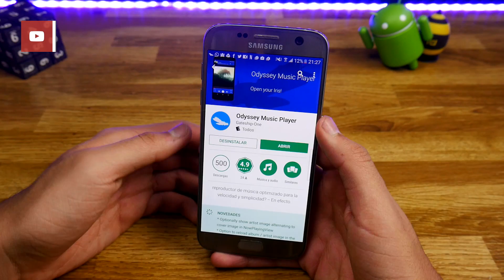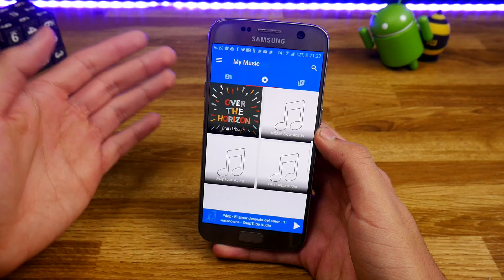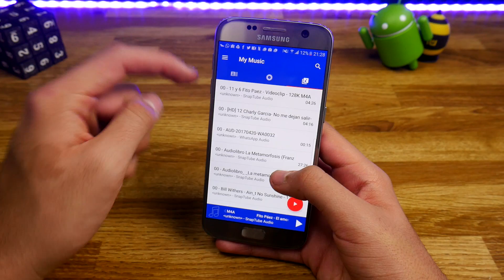Reproductor de Música Lujoso para android 2017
Bienvenidos un día mas al canal de tech android en la playstore podemos encontrar muchos reproductores de música cada uno con diferente interfaz y parámetros para poder configurar en la aplicacion, pero si te das cuenta estos reproductores pesan de 10 a 15 megas y eso ocupo espacio en tu dispositivo. Pero hoy te presentare un reproductor de música genial que pesa menos de 2 megas para el tamaño que tiene es espectacular ya que tienes muchas opciones para poder configurar lo.